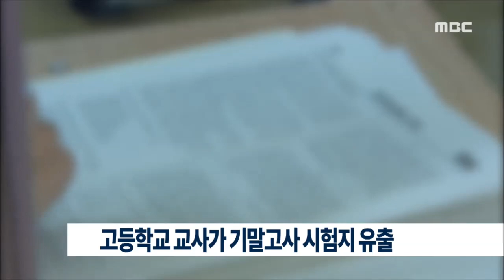[뉴스데스크]고등학교 교사가 시험지 유출 (151222화)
여수의 한 고등학교에서
 기말고사 시험지가 유출돼
 학교 측이 조사에 나섰습니다.

여수의 한 고등학교에 따르면
 지난 8일부터 10일까지 치른 기말고사 과정에서
2학년 A군이 특정 과목의 정답이 적힌 SNS를
 다른 학생들과 돌려 보는 것을
 또 다른 학생이 발견해 학교에 신고했습니다.

학교 측은 조사 결과
A군의 외삼촌인 이 학교의 김 모 교사가
 시험지를 유출해 전달했고,
A군은 시험지를 미리 푼 뒤 다른 학생 3명과
 정답을 공유했다는 사실을 확인했다고
 밝혔습니다.

학교는 A군을 퇴학 조치하고
 다른 3명의 시험 점수를 0점 처리했으며,
김 교사는 직위해제하고
 조사가 마무리되는 대로 파면할 계획입니다.